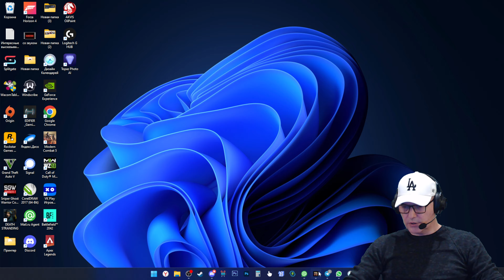Modern Combat 5_ eSports FPS 2023 02 05 18 23 06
Не забывайте включать колокольчик когда подписываетесь ребят, что бы приходили уведомления, особенно удобно когда запускаю стримы и вы сможете присоединиться к игре